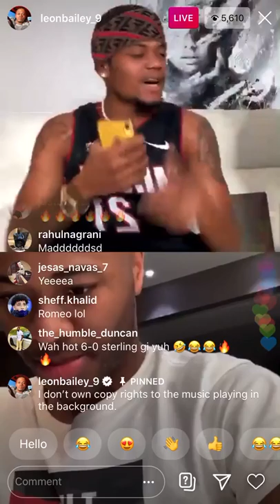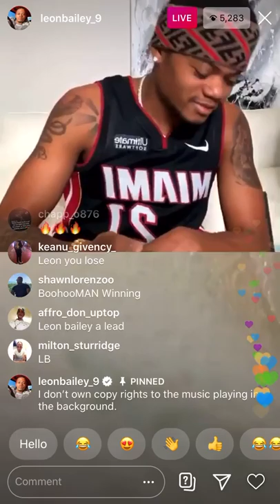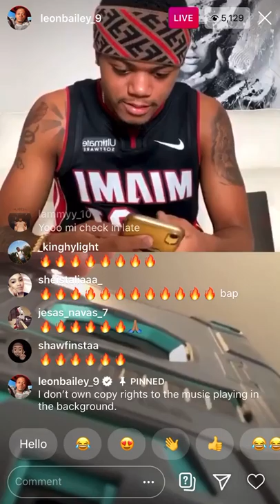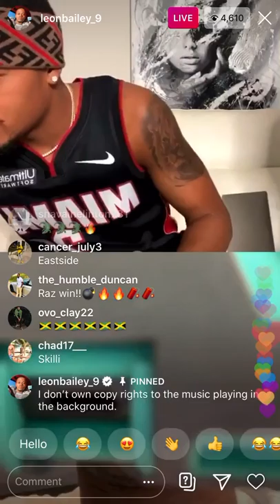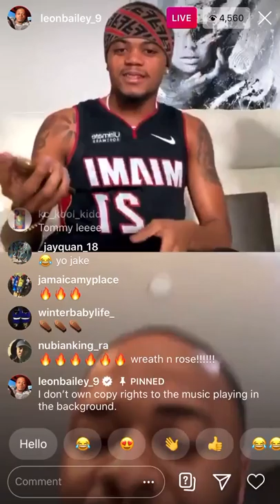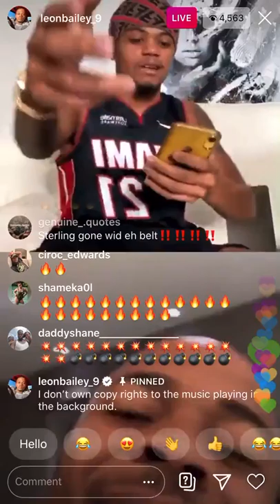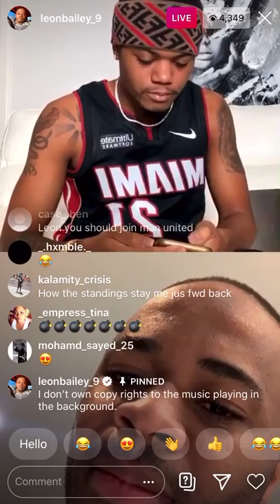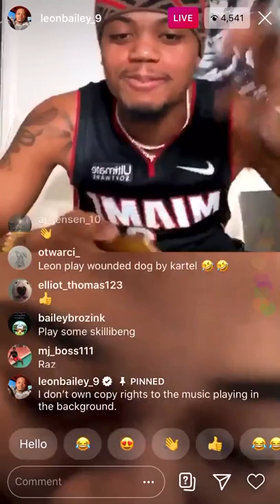Sterling and Leon bailey speaking Jamaican